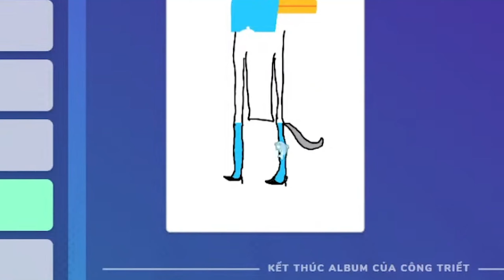Đây có phải là thú mỏ vịt Perry???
Cảm ơn mọi người đã xem, nếu bạn thích video thì hãy để lại 1 like 1 sub cho Mika và mình để mình có động lực tiếp tục làm những video thú vị hơn nha.